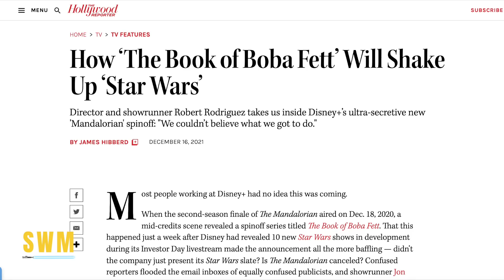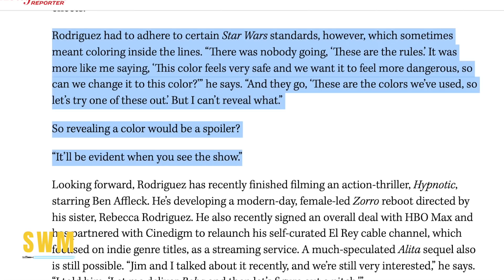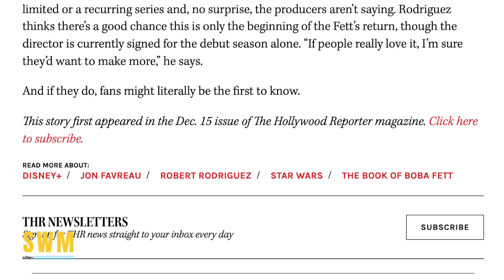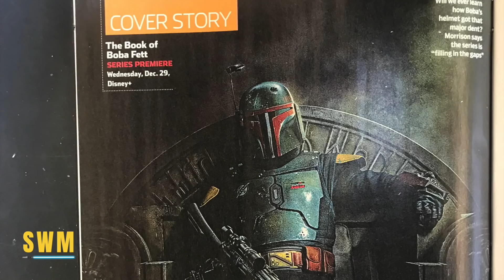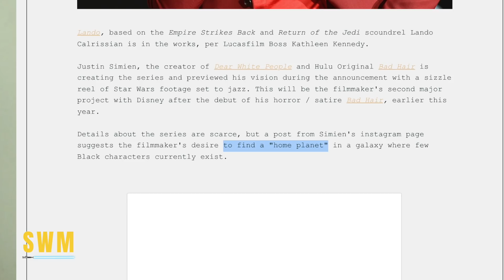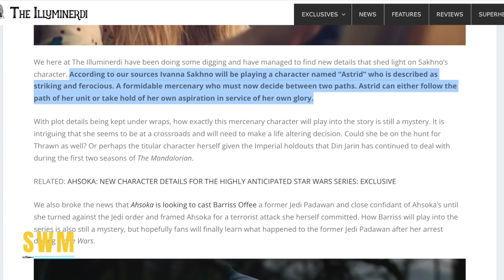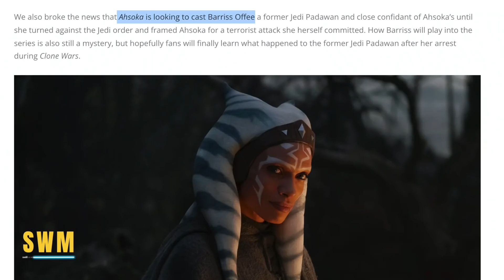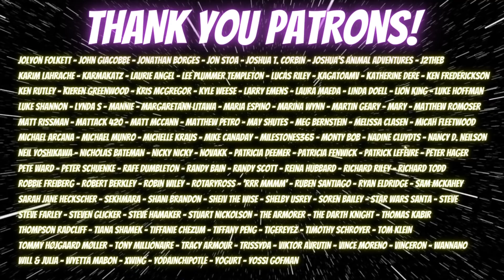Exciting Info Revealed For The Book of Boba Fett, Lando Series, Barriss Offee & More Star Wars News!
In this Star Wars news update, we look at new details for the Book of Boba Fett by Robert Rodriguez who spoke to the Hollywood Reporter. Temuera Morrison and Ming-Na Wen return to the Lucasfilm and Disney+ Mandalorian spin-off on December 29th. The show continues from the Mandalorian Season 2 finale at Jabba's Palace on Tatooine. We also talk about casting for the Ahsoka series as well as plot info for the Lando series. The Mandalorian spin-off which also features Dave Filoni and Jon Favreau as producers is rumored to contain fan favorite cameos from Grogu (Baby Yoda), Cad Bane, Din Djarin (Pedro Pascal) and Luke Skywalker. We also look at various rumor and what to expect in the show.

0:00 The Book of Boba Fett Update
5:58 Lando Series Plot Details
8:03 Ahsoka Casting
9:06 Barriss Offee in Ahsoka Series
10:29 Outro